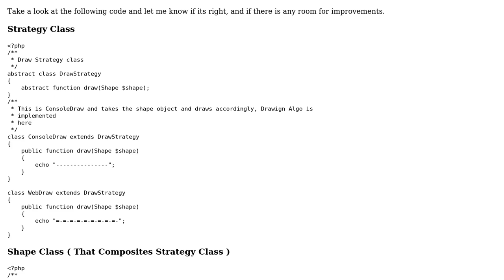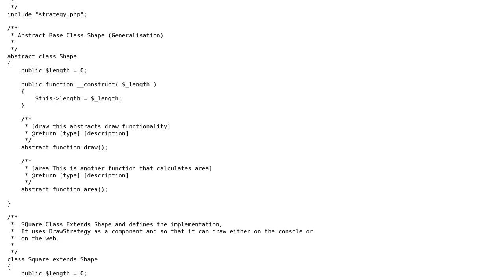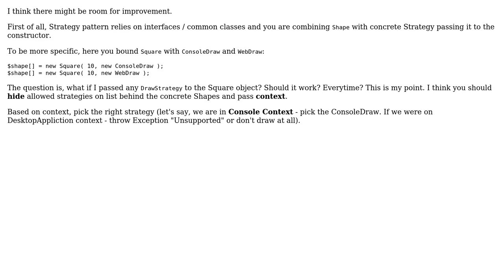Design Pattern - Strategy Pattern in PHP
With thanks & praise to God, and with thanks to the many people who have made this project possible! | Content (except music & images) licensed under CC BY-SA | Music | Images & others | With thanks to user Pimgd user mlewandowski user Mathieu Guindon user indianwebdevil and the Stack Exchange Network Trademarks are property of their respective owners. You are responsible for your own actions.